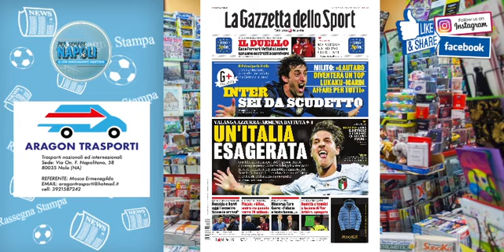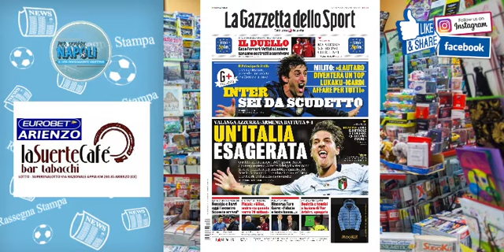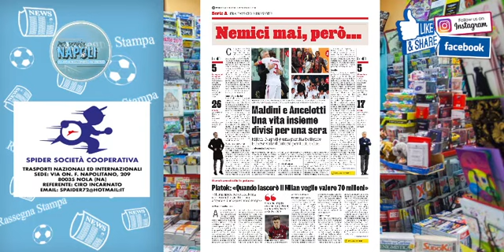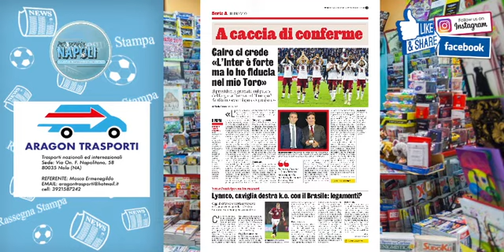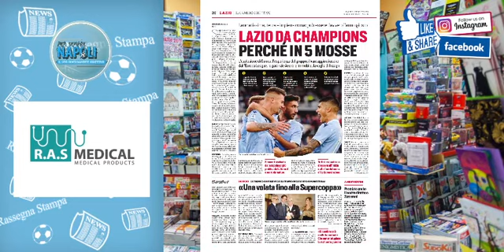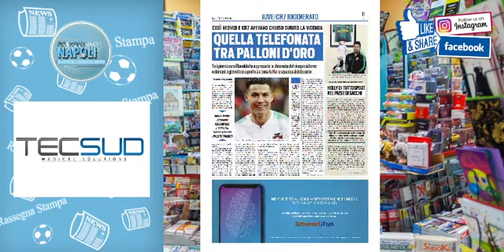La rassegna stampa del calcio nazionale ed internazionale del 19 novembre